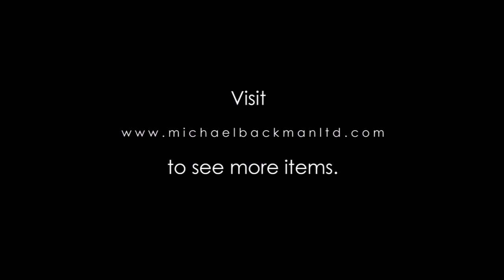6037 Framed Burmese Embroidered Buddha’s Foot Print shwei zet daw